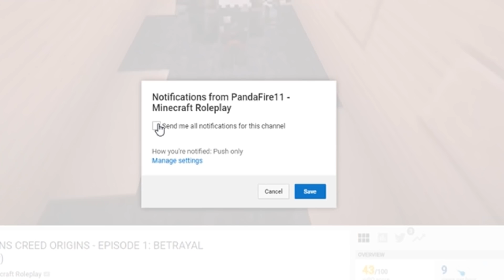FIXING OUR BROTHERLY BOND!